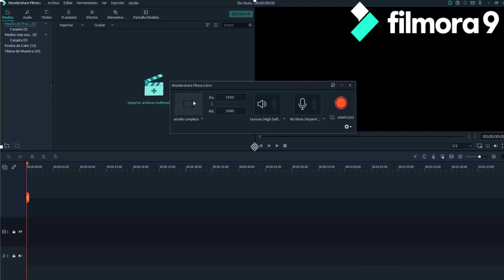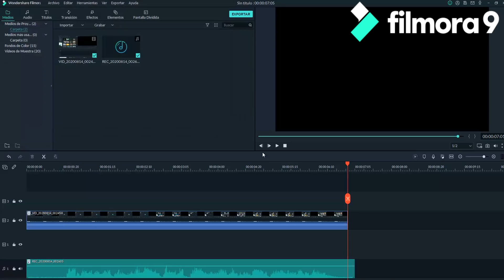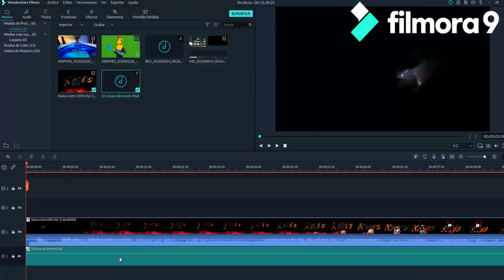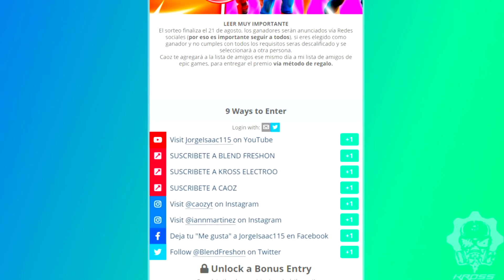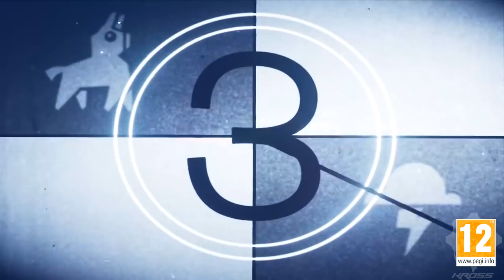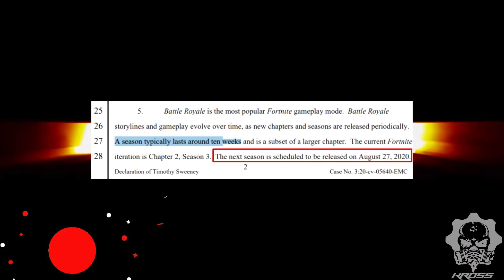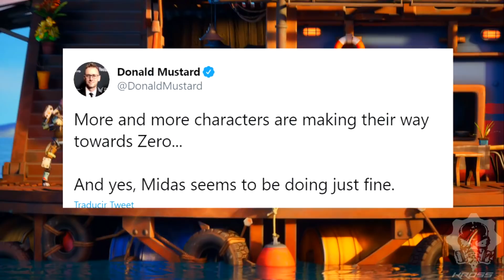*OFICIAL* MIDAS está VIVO y REGRESARÁ! FECHA de la TEMPORADA 4 FORTNITE 2 *EXPLICACIÓN*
★Fortnite midas - Fortnite historia miausculos- Fortnite historia de midas- Fortnite donde esta skye- Fortnite Bananin temporada 3 - Fortnite EVENTO FINAL - Fortnite temporada 4- Fortnite temporada 4 trailer   - Fortnite pase de batalla temporada 4- Fortnite grieta★